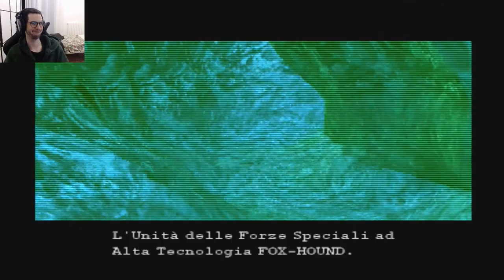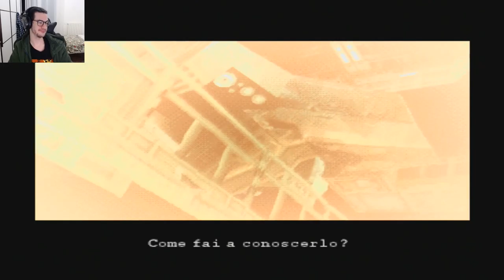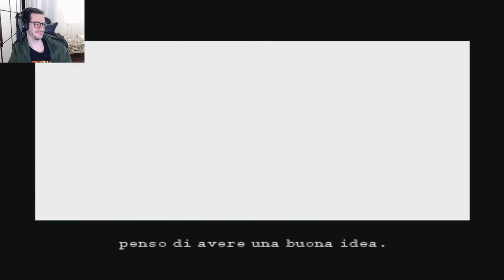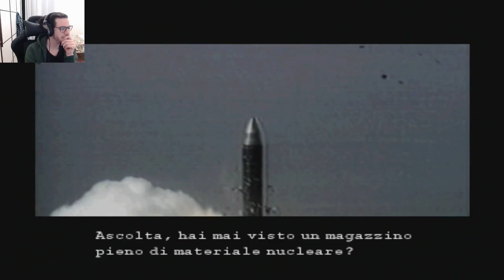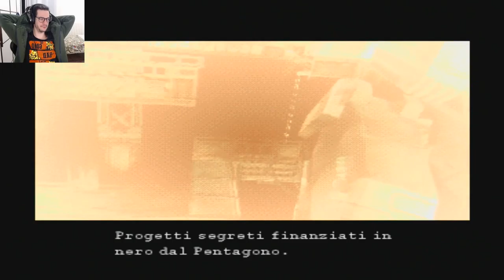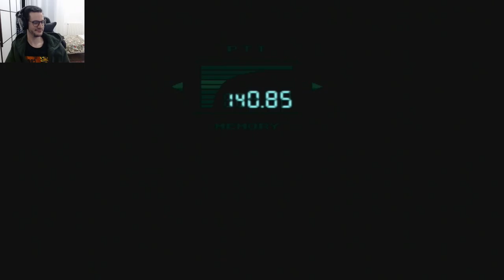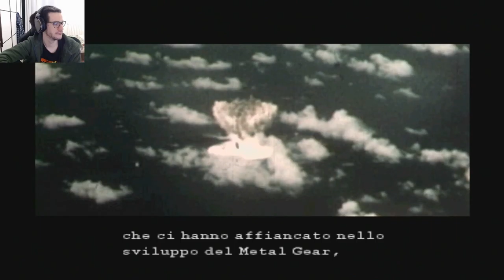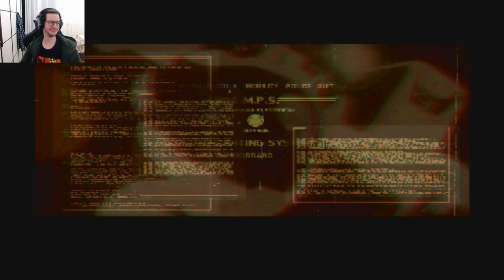Metal Gear Solid Parte 1